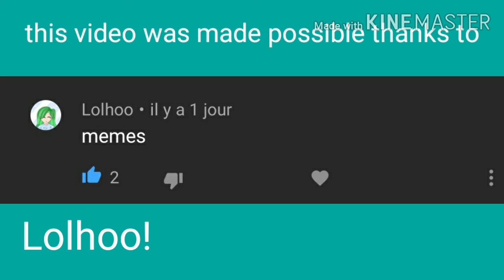memes kermit told me to read